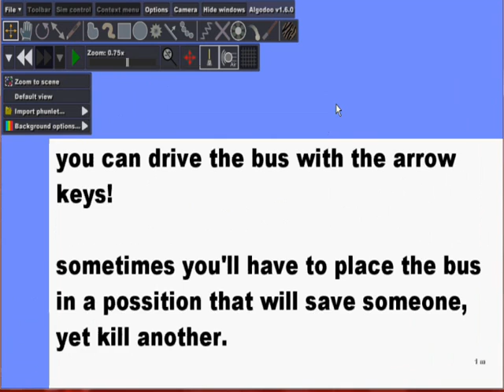algodoo: bus fall level 6 solution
this is the solution to level 6 of my game I made with Algodoo!

to play the other levels, just follow the scene responces.